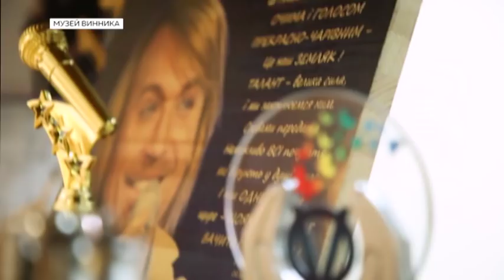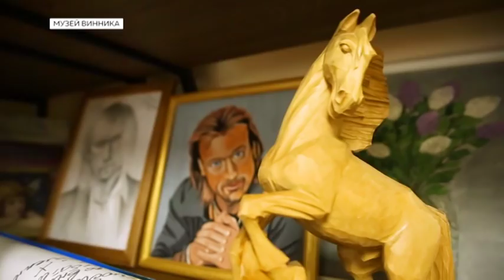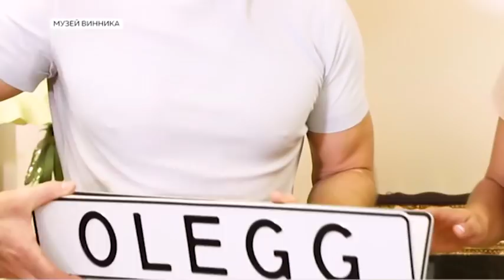Эксклюзив: музей Олега Винника | Ранок з Україною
Там музыкант сохраняет дорогие подарки от своих поклонников. Специально для нашей Вики Маремухи провел экскурсию! Сам!